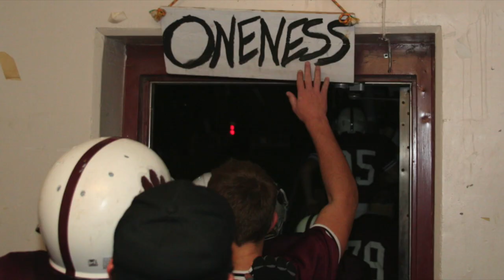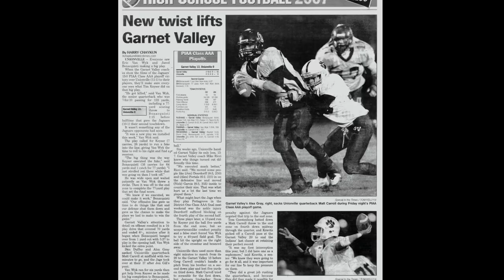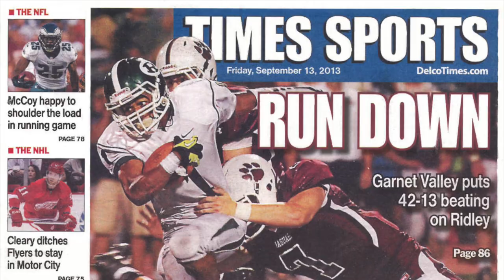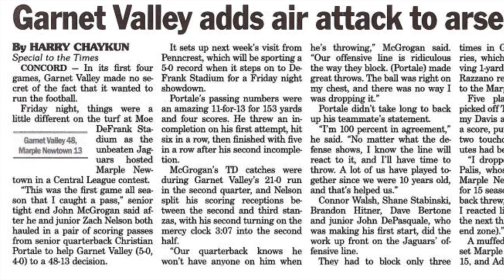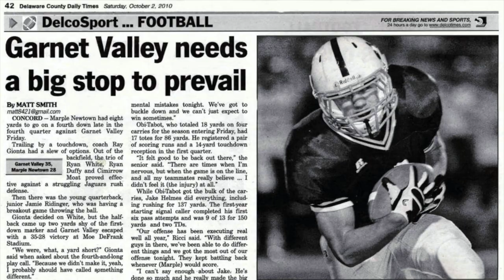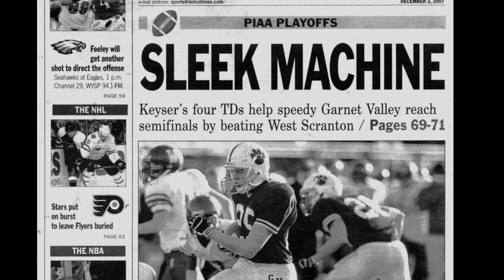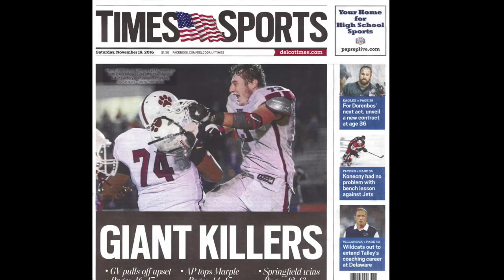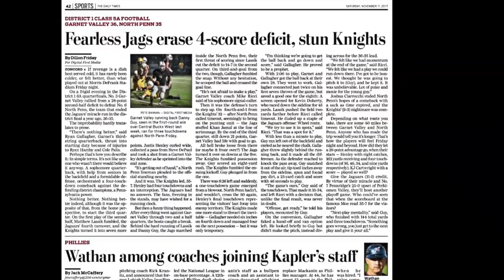15 Years of Garnet Valley Football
The last 15 years of Garnet Valley Football.